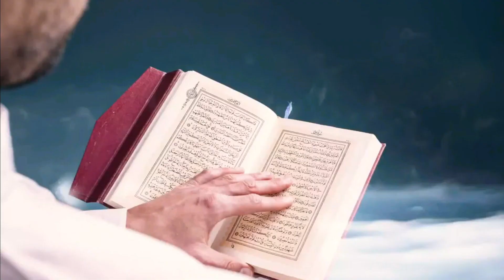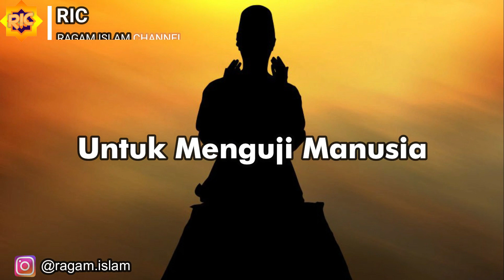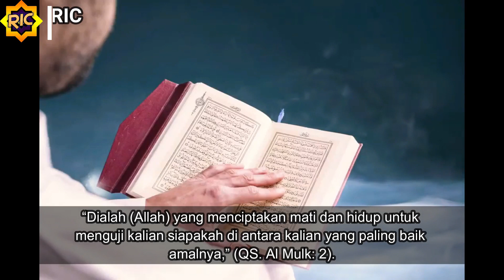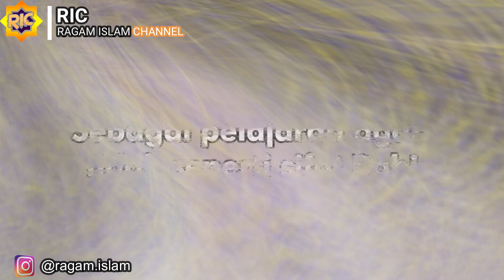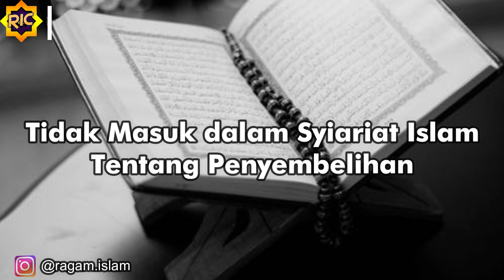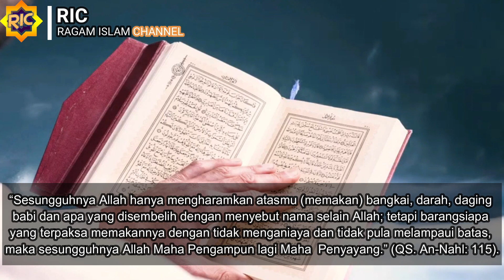Inilah Fakta Haramnya Babi - Allah Melarang umat muslim makan babi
Inilah Fakta dibalik Babi - Allah Melarang umat muslim makan babi